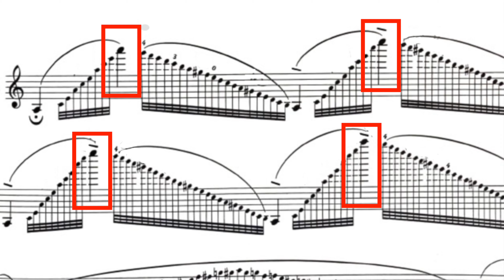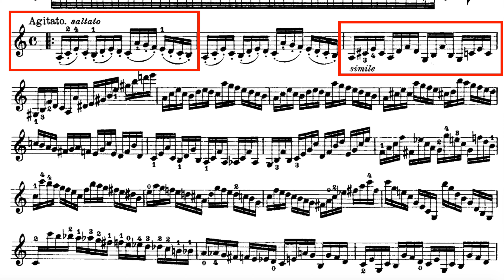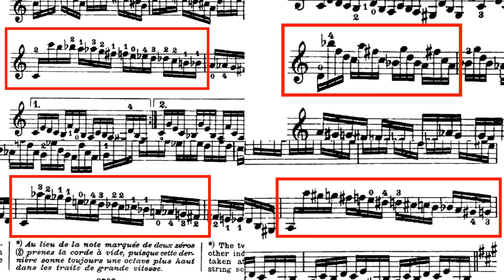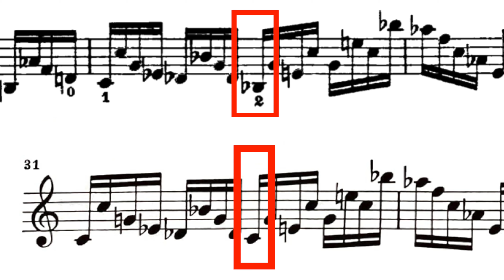Paganini Caprice No.5, Sharing my thoughts, Wang Liang Violin (帕格尼尼演奏心得，隨想曲第五課，王亮小提琴）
Niccolò Paganini, 24 Caprices for Solo Violin, Op.1, No. 5

Hi, this is Liang. I plan to record all the Caprices of Paganini within a year. In the same time I would like to share my thoughts after each caprice. Please support!
大家好，我是王亮。我計畫用一年時間錄製帕格尼尼24首小提琴隨想曲。與此同時，我也希望跟大家分享我的練習心得。請大家多多支持！